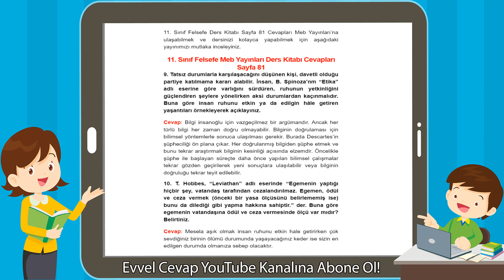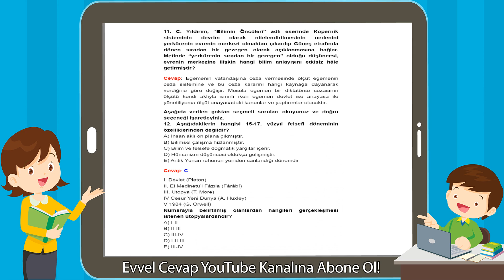11. Sınıf Felsefe Meb Yayınları Ders Kitabı Cevapları Sayfa 81